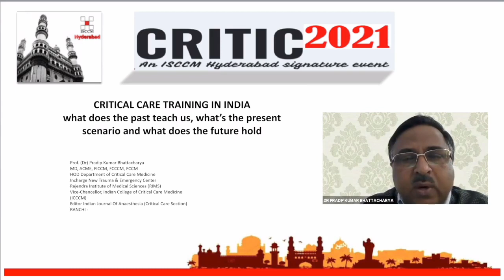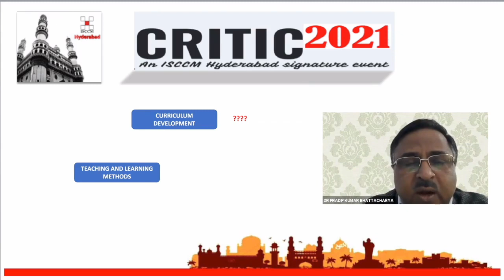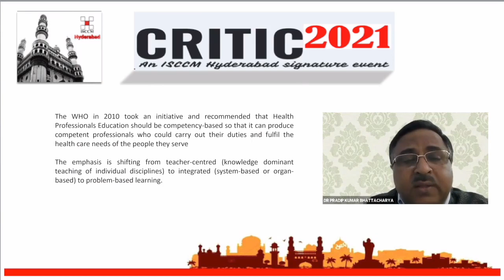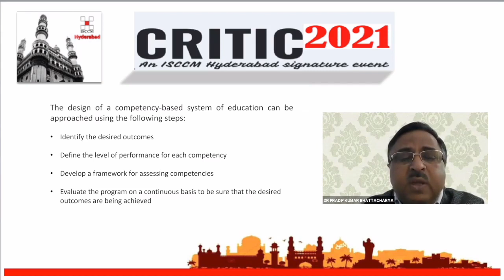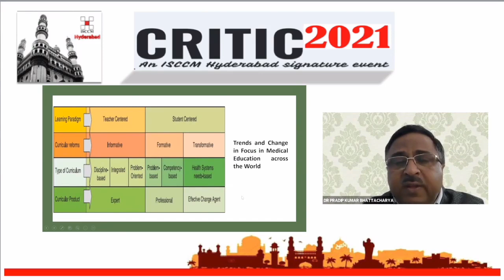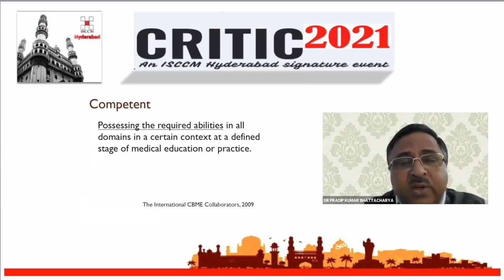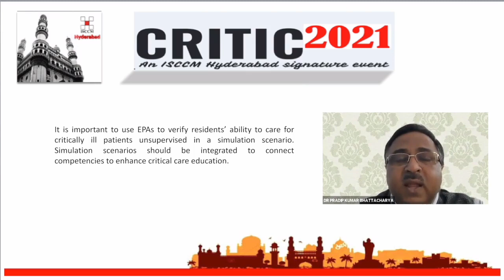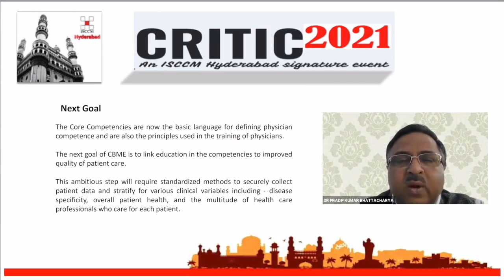CRITICAL CARE TRAINING IN INDIA- Dr Pradeep Kumar Bhattacharya.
Best of CRITIC 2021,

ISCCM Hyderabad.